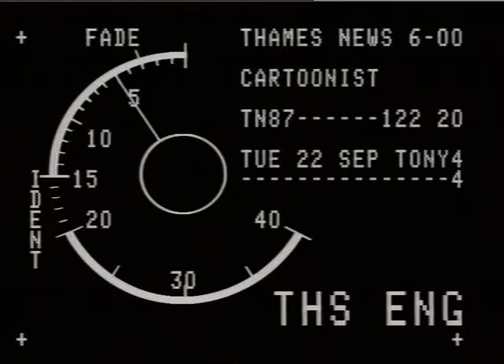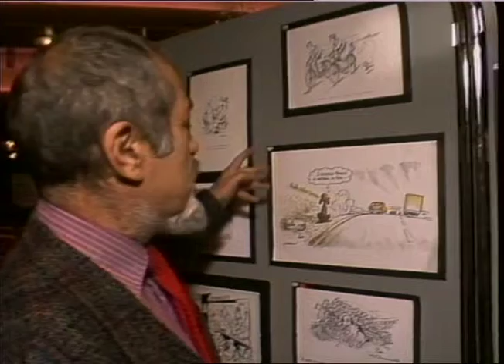Cartoonists at the Nation Canine Defence league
NCDL holds an exhibition in support of stray and abandoned dogs. TN-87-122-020.m4v